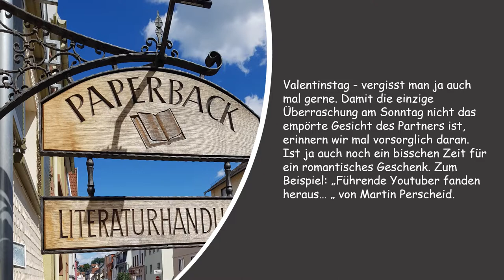Martin Perscheid "Cartoons"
Endlich ein neuer Sammelband von Martin Perscheid - einem der besten seiner Zunft! Schwarzer Humor ist sein Markenzeichen. Tabus sind ihm weitestgehend fremd, er nimmt sich alles und alle vor und führt seine Protagonisten gnadenlos in die unmöglichsten Situationen. Ein Muss für alle Perscheid-Fans und solche, die es werden wollen!